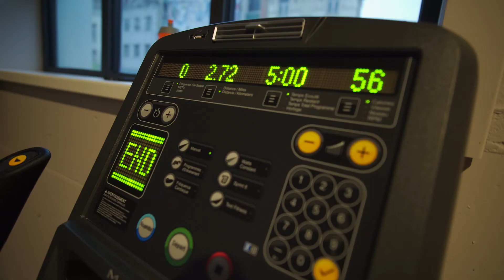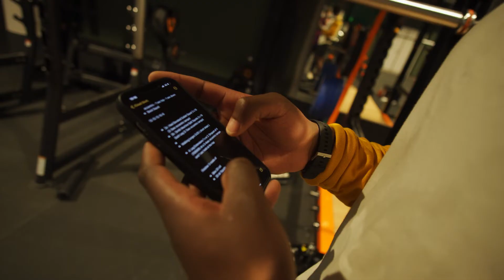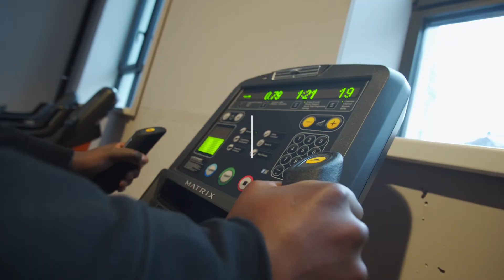PERFECT LEG DAY ( Gros Quadriceps en 60 min )| It's Coach Papy | Training 7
🚨 LEG SESSION ALERT 🚨

WARM UP IN THE VIDEO TRAINING

1. Calf Raises
10-10

Superset

1b. One leg calf raises
10-10

2.Barbell Back Squat
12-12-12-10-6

3.Heel Elevated Goblet Squat
10-10-10

Superset

3b. Bulgarian Split Squat
10-10-10

4. Barbell Front Lunges
20-20

5. Leg Extension 2x

Dropset 10-6-6-6

6.Finisher 3x
Bike 20 cal
30 Air squat
( No pause )

Lets gooooooo !

On se revoit la semaine prochaine, même jour, même heure.

DÉSORMAIS, TOUS LES DIMANCHES À 18H !

▬▬▬▬▬▬▬ 💻 MES RÉSEAUX ▬▬▬▬▬▬▬

Un grand merci à mon ami Max Decroes pour la réalisation de la vidéo.